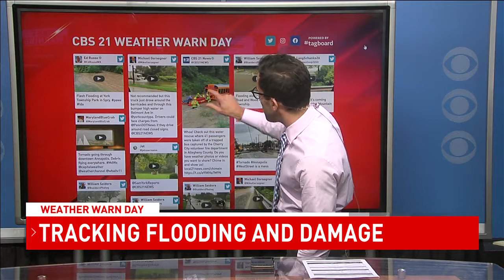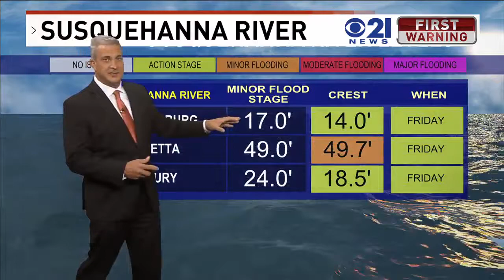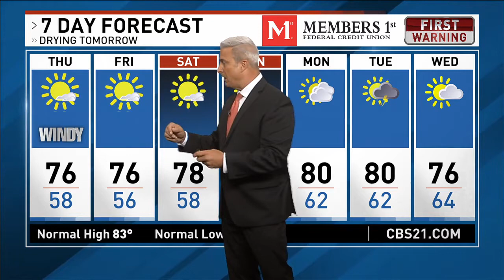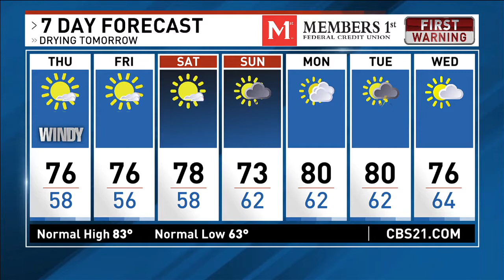Weather Warn Newscast (9/1/21)